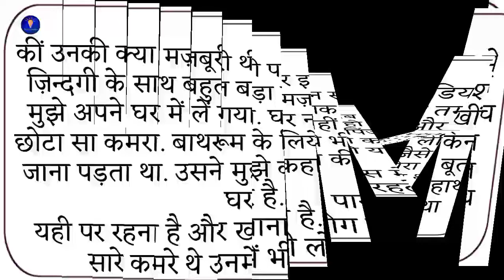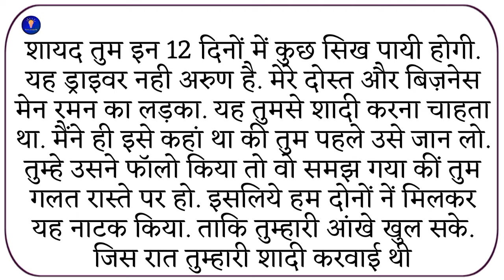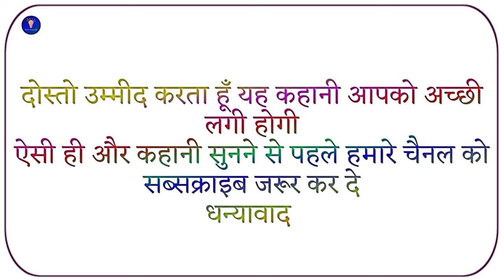Heart Touching Story | Suvichar | Emotional Kahani | Motivational Hindi Story | Written Story | 12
Heart Touching Story | Suvichar | Emotional Kahani | Motivational Hindi Story | Written Story | Kahani 12